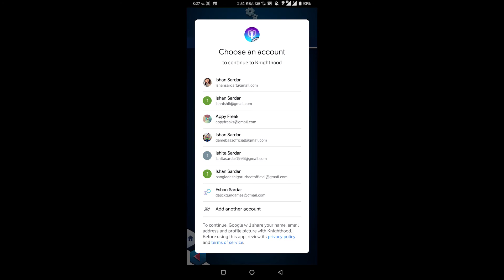KnightHood Gameplay Walkthrough Part 5 [Android/iOS] - PvP PvE